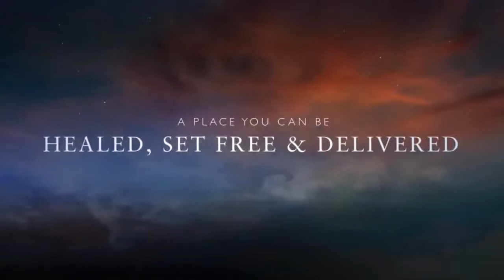Bible Study 12-15-21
Join us as there is a word from on high.